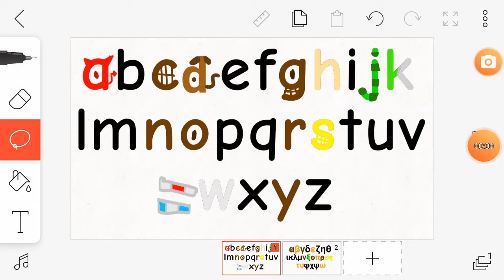Add yourself in The Darka Entertament Logo Round 6